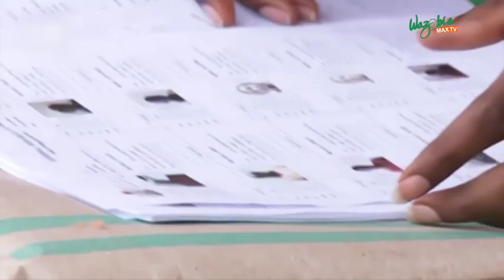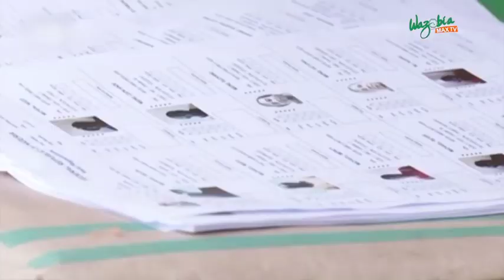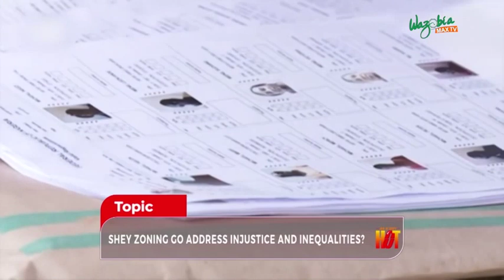“Executive Power To Lead This Country Has Only Stayed For 6 Months” - Gbola Oba | As E Dey Hot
Mr Gbola Oba gave us an eye-opening history of Nigeria and how the government has been over the years.